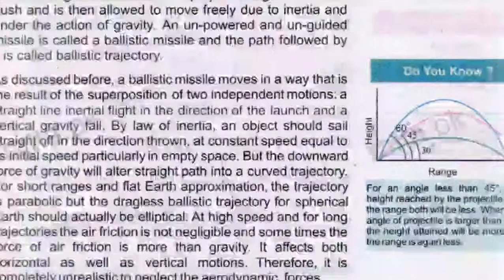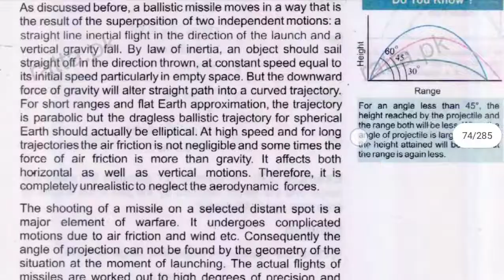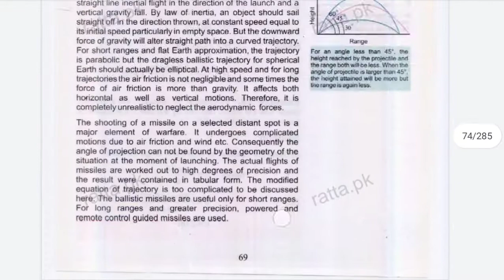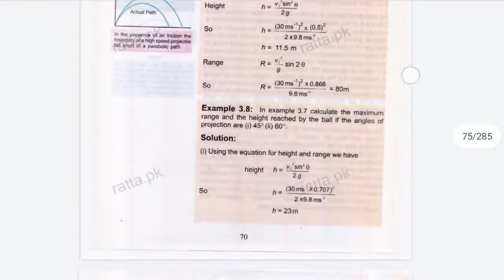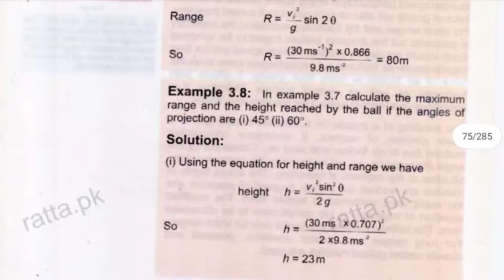Application to ballistic missiles | chap # 3 |Physics | First year